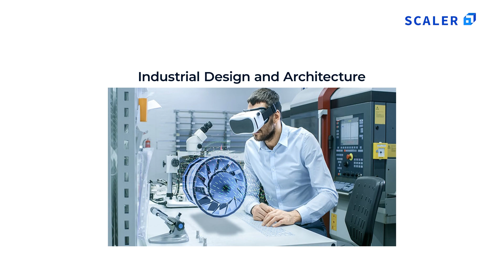What is Virtual Reality | Virtual Reality Explained for Beginners | Everything VR | Scaler Academy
Virtual world seemed like a dream a couple decades ago and now we are living the dream with concepts like Playstation VR, Oculus Quest and more. In this video, we at Scaler will help you understand Virtual Reality in detail.

Google, Apple, Lenovo, hold the potential to surprise the industry with new levels of immersion and usability. To help you stay up to date with the leading technologies and concepts, Scaler introduces a fresh new video on What is Virtual Reality where our expert talks about its contribution and potential in the coming years.

Virtual reality (VR) is a simulated experience that can be similar to or completely different from the real world. Applications of virtual reality include entertainment (e.g. video games), education (e.g. medical or military training) and business (e.g. virtual meetings). Other distinct types of VR-style technology include augmented reality and mixed reality, sometimes referred to as extended reality or XR.

Currently, standard virtual reality systems use either virtual reality headsets or multi-projected environments to generate realistic images, sounds and other sensations that simulate a user's physical presence in a virtual environment. A person using virtual reality equipment is able to look around the artificial world, move around in it, and interact with virtual features or items. The effect is commonly created by VR headsets consisting of a head-mounted display with a small screen in front of the eyes, but can also be created through specially designed rooms with multiple large screens. Virtual reality typically incorporates auditory and video feedback, but may also allow other types of sensory and force feedback through haptic technology.

Make sure you watch the video till the end to discover new knowledge and information on booming topics like VR, how it's different from AR, what pace it is growing at and much more.

The following topics are covered in this Virtual Reality video:

0:00 - Introduction
0:08 - What is VR
2:17 - Features of VR
5:38 - What is required to make VR
8:20 - Different applications of VR
14:03 - Future of VR

About Scaler